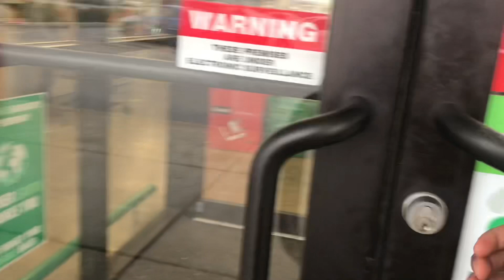My Band and I Marched in a Christmas Parade 🎅🎶highschoolband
Every year my hometown has an annual Christmas Parade and I thought I would document my experience playing in it. Enjoy!